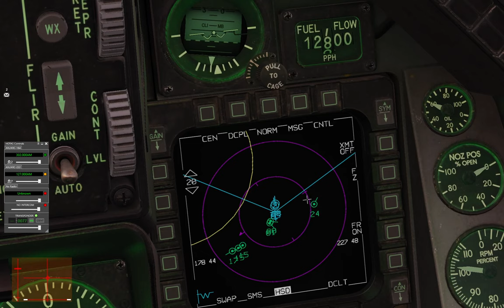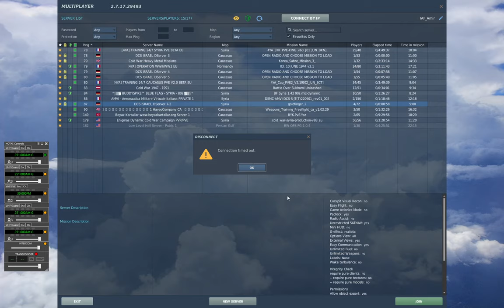DCS: F-16C - fiod9 mission 03.09.22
0:00 - i
15:15 - TGT